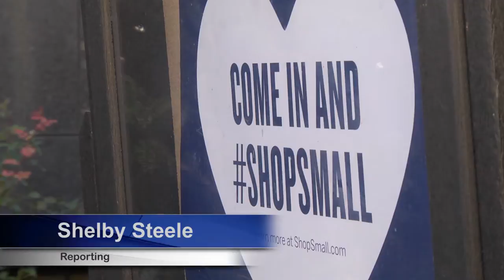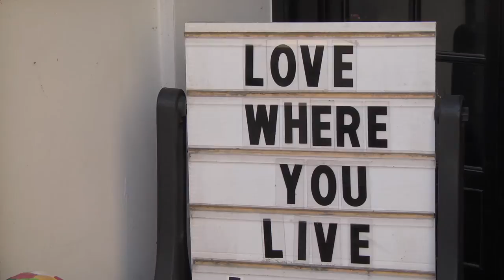small business saturday